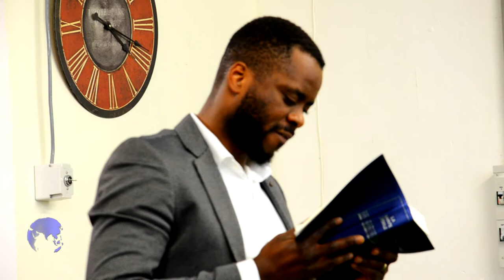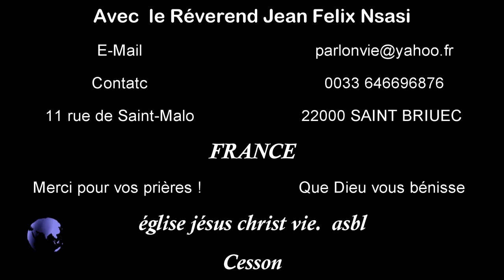la foi c'est la déclaration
Dès les premiers siècles, l'Église a ainsi considéré la confession de foi – ou profession, c'est-à-dire l'affirmation publique de la foi
Pasteur Bienvenue Mudisi